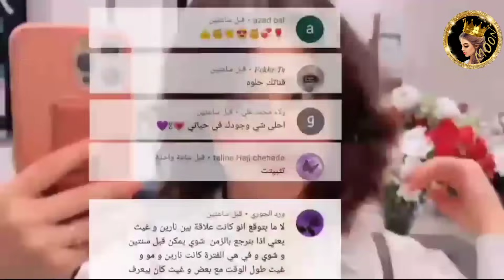اسامة يكشف سر خلافه مع نارين بيوتي 😲وغيث يكشف العريس المستقبلي 🔥